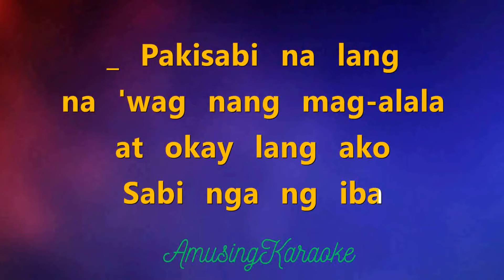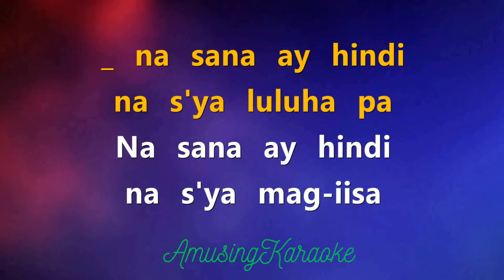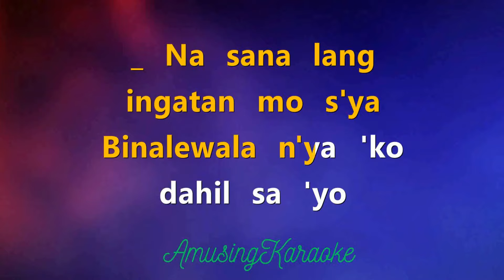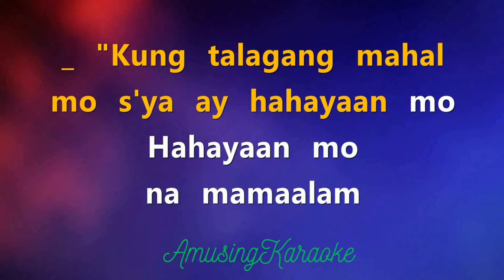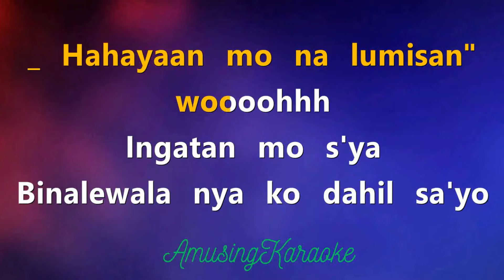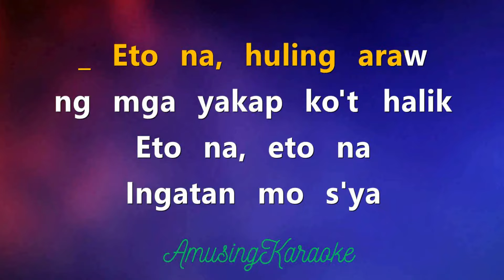Binalewala KARAOKE / Michael Dutchi Libranda